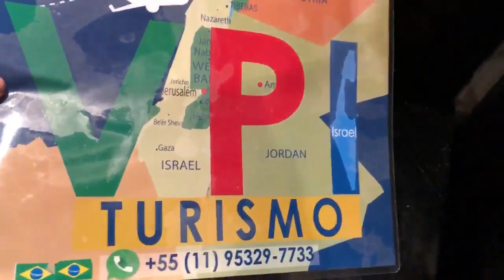Igreja da Natividade em Belém